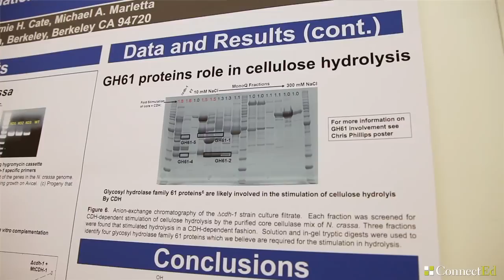Day at Work: Research Operations Manager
Mara Bryan is the Research Operations Manager for Energy Biosciences Institute, which focuses on bioenergy development in an effort to reduce reliance on fossil fuels. As part of ConnectEd's "Day in the Life" series, Mara talks about the challenges of working as a female scientist and the importance of finding a mentor to help support her work.